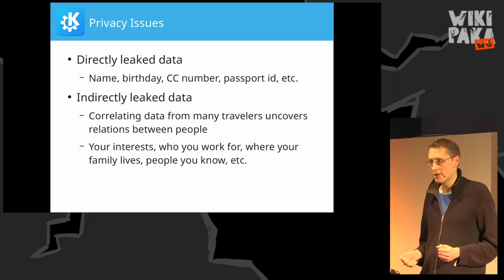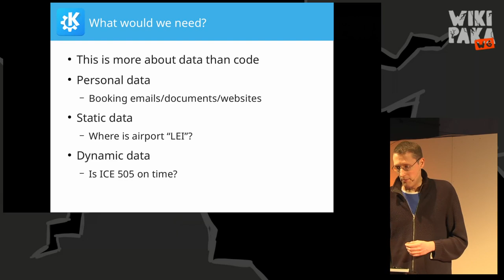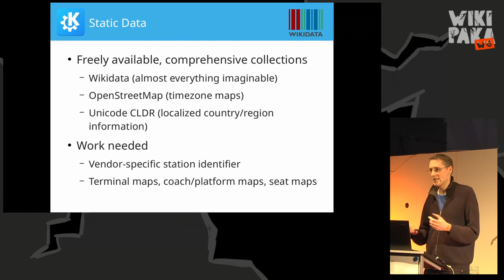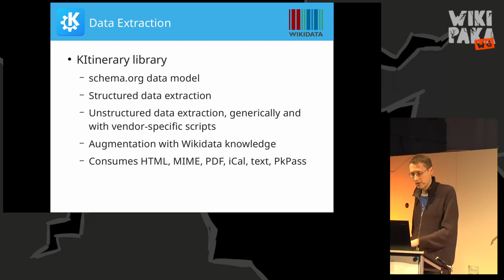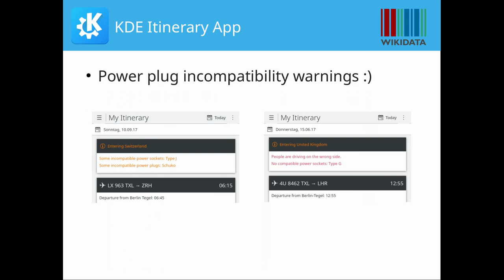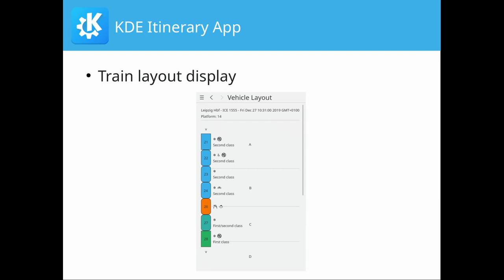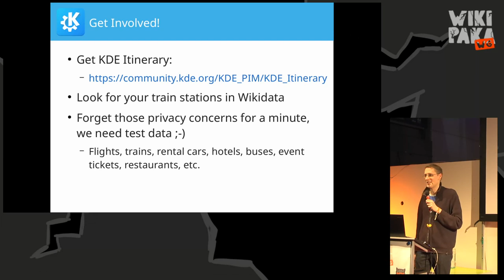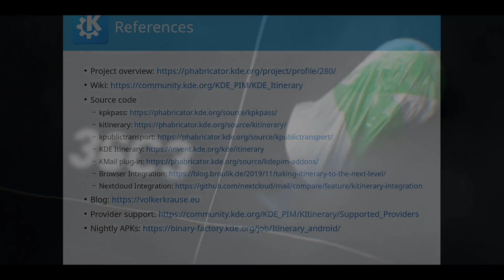36C3 Wikipaka WG: KDE Itinerary - A privacy by design travel assistant - deutsche Übersetzung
Getting your itinerary presented in a unified, well structured and always up to date fashion rather than as advertisement overloaded HTML emails or via countless vendor apps has become a standard feature of digital assistants such as the Google platform. While very useful and convenient, it comes at a heavy privacy cost. Besides sensitive information such as passport or credit card numbers, the correlation of travel data from a large pool of users exposes a lot about people's work, interests and relationships. Just not using such services is one way to escape this, or we build a privacy-respecting alternative ourselves!

Standing on the shoulders of KDE, Wikidata, Navitia, OpenStreetMap and a few other FOSS communities we have been exploring what it would take to to build a free and privacy-respecting travel assistant during the past two years, resulting in a number of building blocks and the "KDE Itinerary" application. In this talk we will look at what has been built, and how, and what can be done with this now. In particular we will review the different types of data digital travel assistants rely on, where we can get those from, and at what impact for your privacy.

The most obvious data source are your personal booking information. Extracting data from reservation documents is possible from a number of different input formats, such as emails, PDF files or Apple Wallet passes, considering structured annotations and barcodes, but also by using vendor-specific extractors for unstructured data. All of this is done locally on your own devices, without any online access.

Reservation data is then augmented from open data sources such as Wikidata and OpenStreetMap to fill in often missing but crucial information such as timezones or geo coordinates of departure and arrival locations. And finally we need realtime traffic data as well, such as provided by Navitia as Open Data for ground-based transport.

Should the author fail to show up to this presentation it might be that his Deutsche Bahn ticket rendering code still needs a few bugfixes ;-)

Volker Krause